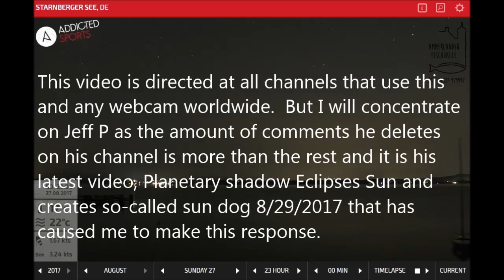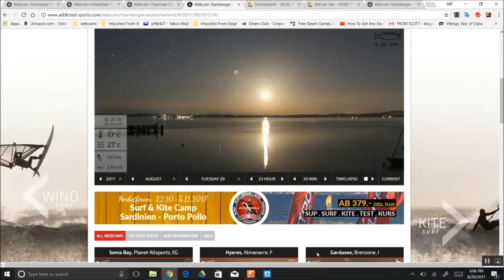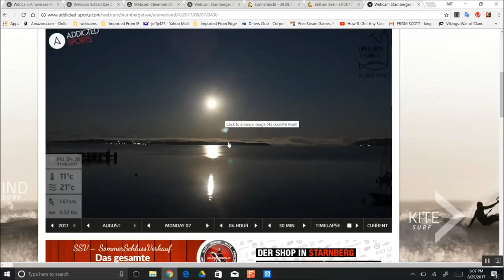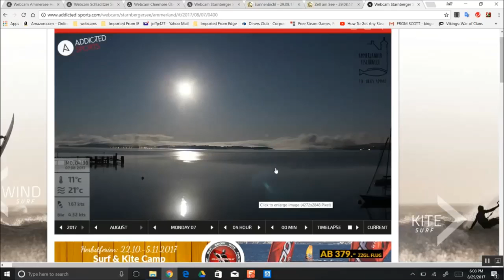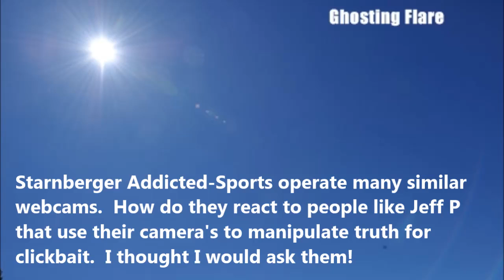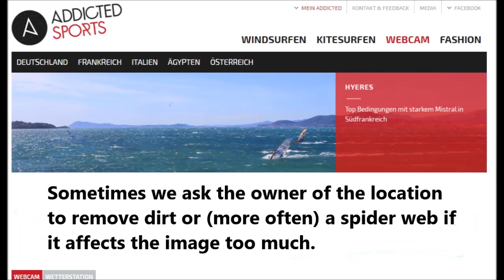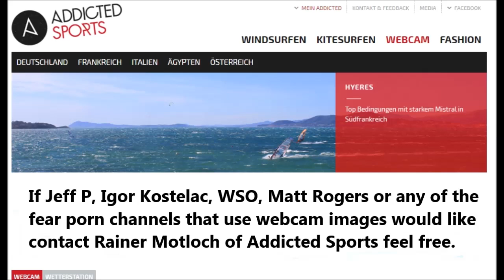WEBCAM MAYHEM BUSTED ONCE AND FOR ALL